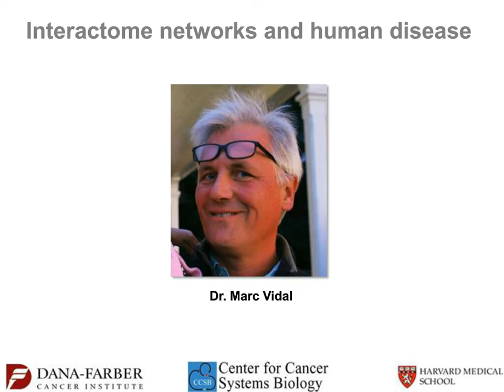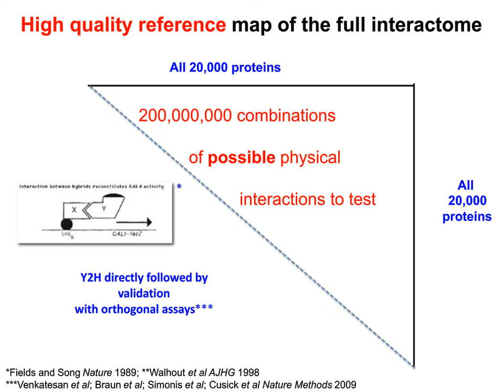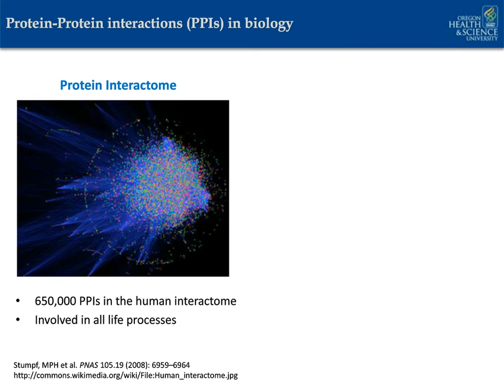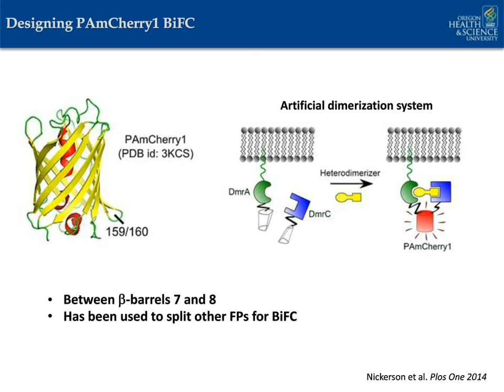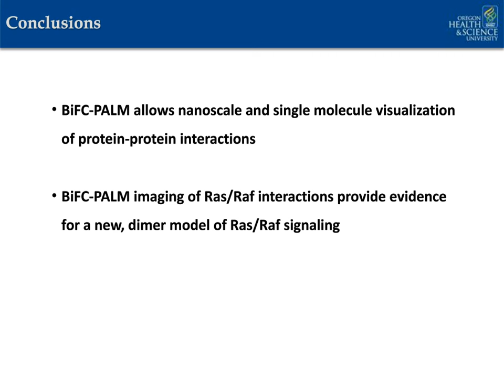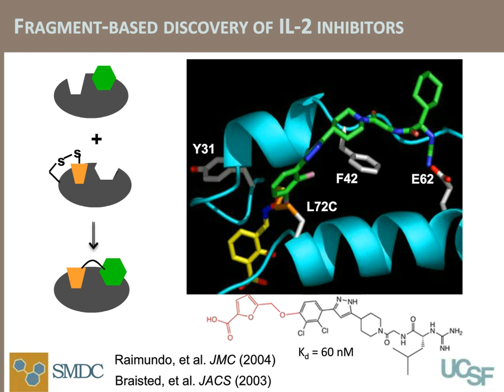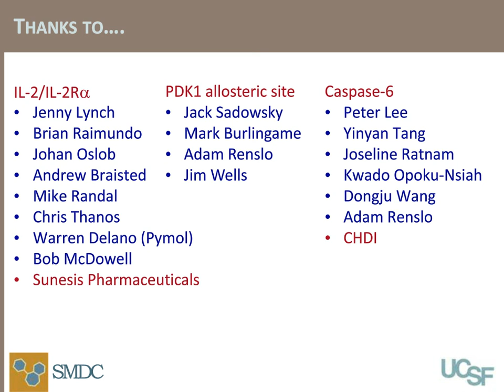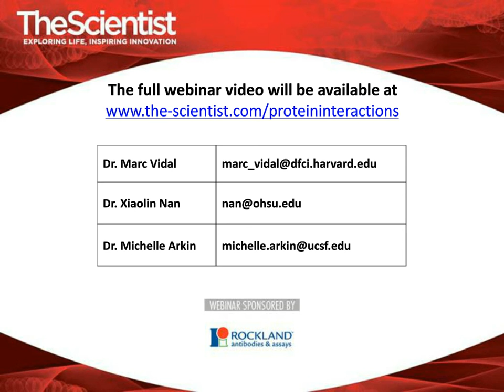Strategies for Studying Protein-Protein Interactions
Rockland and The Scientist brings together a panel of experts to discuss emerging technologies for studying protein-protein interactions.

Topics to be covered:

The use of small molecules to study protein-protein interactions
Protein interactomes
Applications for the study of disease pathology and drug interactions

With speakers, Dr. Michelle Arkin, Associate Professor, Pharmaceutical Chemistry, Dr. Xiaolin Nan, Assistant Professor, Department of Biomedical Engineering and Dr. Marc Vidal, Director, Center for Cancer Systems Biology

Established in 1962, Rockland Immunochemicals Inc. is a global biotechnology company manufacturing leading edge research tools for basic, applied and clinical research in functional genomics, gene therapy and drug discovery markets. Rockland is a privately held company which operates a manufacturing facility with antibody and protein production capabilities located near Philadelphia, Pennsylvania, USA. Global markets are supported through a highly specialized network of key distributors. Our laboratories consist of over 60,000 square feet, producing antibodies and antibody-based tools that are used to help define mechanisms underlying cell function and disease.